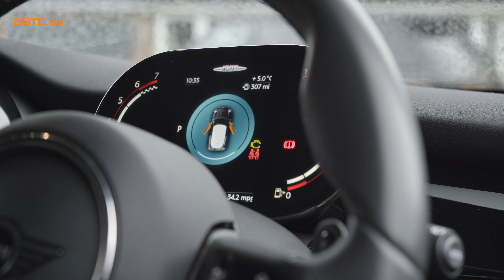Pocket Change to £53,000 Victory! Jordan Wins A Mini JCW! | BOTB Winners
Win a car, cash or choose from other fantastic prizes at BOTB! | Enter the BOTB Dream Car, Midweek Lifestyle & Easy Win competitions from just 50p |

Jordan Flint is the latest Dream Car winner, bagging a Mini John Cooper Works worth £32,755 plus £20,000 tax-free cash.

“Oh my god! I can’t believe you’re here,” he revealed to BOTB presenter Christian. “I just play for a bit of fun. This is massive. The money will help us out a lot.”

The best part is that Jordan had some Game Credit saved up so he only spent 10p this week to scoop his £53,000 grand prize!